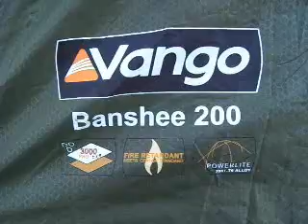Vango Banshee 200 2 Person Lightweight Tent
Vango Banshee 200 2 Person Lightweight Tent is small, simple and stable. This lightweight tent is packed with features but still only weighs 1kilo per person when shared, making it an excellent choice for trekking and backpacking. It includes a handy porch area for cooking and storage.